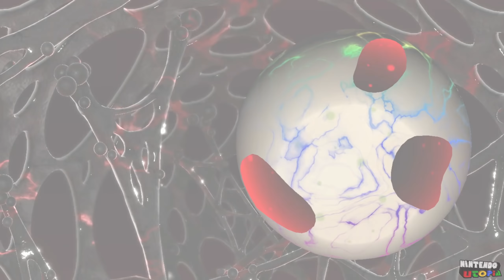Meta Knight & Dark Meta Knight vs Soul Melter EX | Kirby Star Allies ᴴᴰ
This is our true HD (1440p 60fps) 2 player walkthrough of The Ultimate Choice: Soul Melter EX (The equivalent of the True Arena in past Kirby games) that just released with DLC Wave 3, using Meta Knight and Dark Meta Knight against all bosses.

Kirby Star Allies DLC Wave 3 for Nintendo Switch